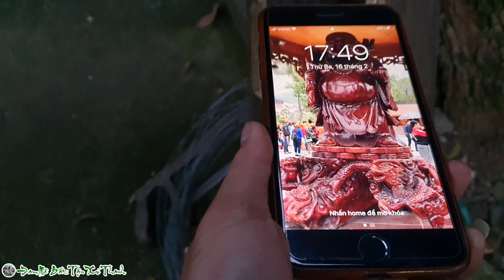Làm tổ bằng ống cho chim chòe than trong lồng AVI và cách để anh em có chim chòe than non mùa sinh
Nơi giao lưu học hỏi trao đổi kinh nghiệm niềm đam mê bất tận của thú vui dân dã.